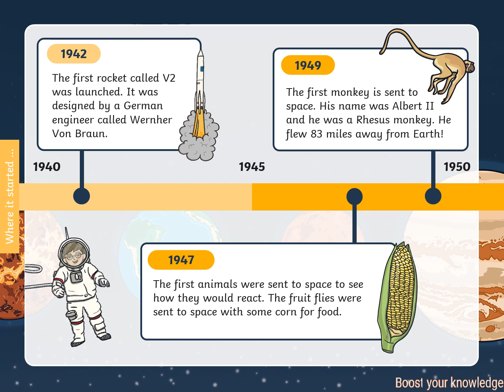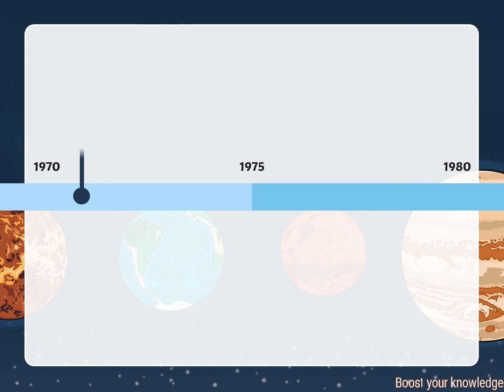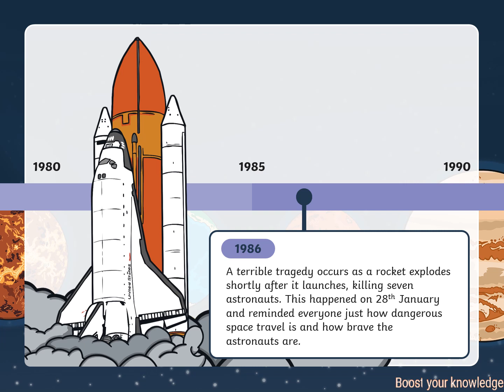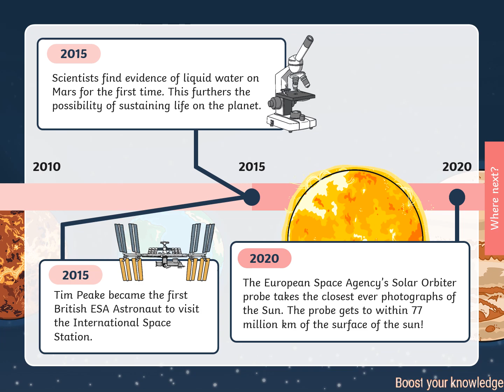🚀 Space Exploration Timeline: From 1940 to 2020 | Amazing Space Journey! 🌍✨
🚀 How did space travel evolve from early rocket tests to Mars missions? This fascinating timeline takes you through the biggest space achievements from 1940 to 2020, showing how humanity reached for the stars! 🌌✨

🔍 What’s Inside?
✅ The early rocket experiments of the 1940s 🚀
✅ The Space Race & the first satellite, Sputnik 🛰️
✅ Neil Armstrong’s historic Moon landing 🌕
✅ The launch of space stations & space shuttles 🏗️
✅ The rise of private space companies like SpaceX 🚀
✅ Mars rovers & the search for alien life! 🛸
✅ What’s next for space exploration? 🚀🌍

📚 Perfect for students, space enthusiasts & history lovers!

What Was the First Human Spaceflight?:
The first human spaceflight was achieved by Yuri Gagarin, a Soviet cosmonaut, on April 12, 1961, when he orbited Earth aboard the Vostok 1 spacecraft.

When Did Humans Land on the Moon?:
Humans first landed on the Moon on July 20, 1969, during NASA's Apollo 11 mission. Astronauts Neil Armstrong and Buzz Aldrin became the first humans to walk on the lunar surface.

What Is the International Space Station (ISS)?:
The ISS is a habitable space station that orbits Earth. It serves as a research laboratory and living space for astronauts from various countries. It was launched in 1998 and has been continuously inhabited since November 2000.

When Was the Hubble Space Telescope Launched, and What Has It Discovered?:
The Hubble Space Telescope was launched on April 24, 1990. It has provided stunning images and valuable scientific data about distant galaxies, nebulae, and our own solar system.

What Are the Upcoming Missions to Mars?:
NASA's Perseverance rover, launched in 2020, is exploring Mars. The mission aims to study the planet's geology and search for signs of past life. The rover also carried the first helicopter to fly on another planet, called Ingenuity.

What Are the Plans for Future Space Travel?:
Several space agencies and private companies have ambitious plans for future space exploration, including crewed missions to Mars, asteroid mining, lunar bases, and space tourism.